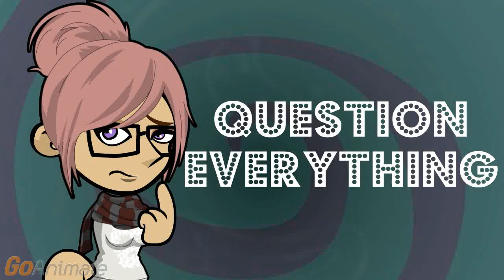Should I Quit or Get Fired?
Is it better to get fired or quit a job? What are the pros and cons of each?

Did you have that bad of a day at work?

Well, should I quit or get fired?

If you quit, you cannot collect unemployment in most cases, unless you can prove you were horrible harassed and driven to quit.

What happens if I get laid off?

You can collect unemployment. You may get severance pay, depending on the conditions.

What are the disadvantages of the getting laid off?

If you quit, you can control the timing. If you are laid off, you go when they let you go.

I'd like to go looking for another job.

When you are interviewing for a new position, employers don't hold it against you if you were laid off. If you say you quit, without having another job lined up, you look rather foolish.

Can I look for another job while I still have one?

Absolutely. Then you can earn a paycheck while you're looking, and then quit when you have a new position.

Can I volunteer to get laid off? That sounds like a contradiction.

In most companies, yes, you can volunteer to get laid off. This is especially true if they are asking for voluntary separations instead of laying off people who want to stay.

I get to go and get unemployment. What could go wrong?

If you ask to be laid off and your company wanted to keep you around or was surprised you want to leave, they won't trust you anymore. Now the company will look for a reason to get rid of you, and they certainly won't give you raises or promotions.

Start job hunting now. If they start laying people off, volunteer for the downsizing. If you don't like the new environment, quit when you have a new job.

So pray for a layoff and look for a job like I'm going to get laid off, and quit if I find something better. That's a fair compromise.

That's the best thing to do to maximize the money you'll get. And isn't that the point of a job, the money?